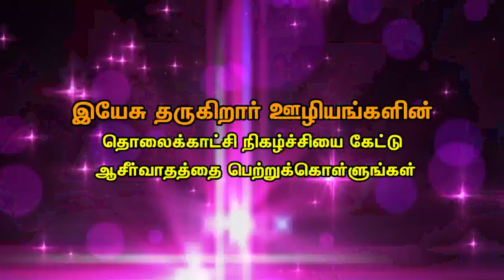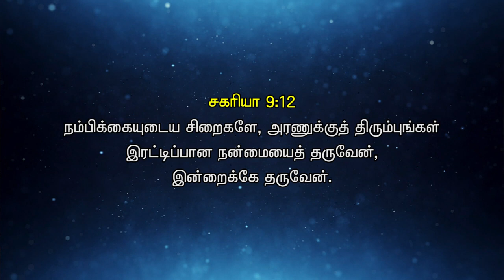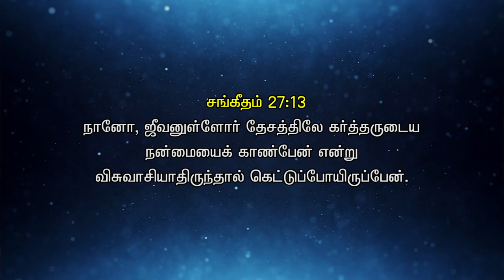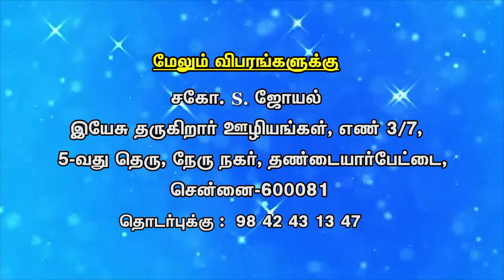Epi-43 | Bro.S. Joel | JESUS GIVES MINISTRY | Thuthi Neram | Jeyam tv